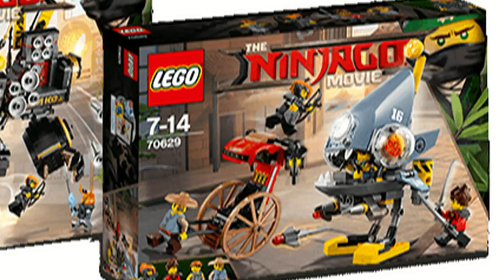LEGO Ninjago Movie Quake Mech + Piranha Chase Official Images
Great sets! Definitely getting the Quake Mech